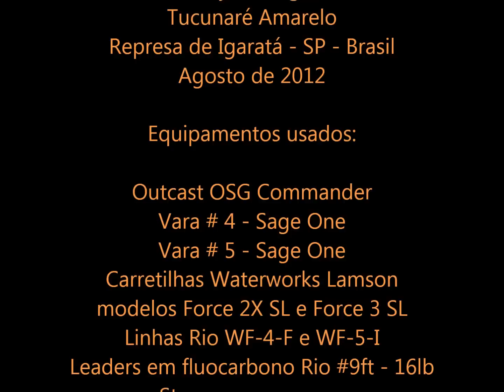Fly Fishing Igaratá Outcast OSG Commander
Fly fishing com o caiaque/bote inflável Outcast OSG Commander na represa de Igaratá, SP.
Equipamento de fly #4 e #5 (Sage One) com linhas WF-4-F e WF-5-I (Rio),  com carretilhas Waterworks Lamson, modelo Force SL, nos tamanhos 2X e 3.
Foram usados pequenos streamers, montados em anzóis Tiemco # 4 ou menores.
Filmagens com câmeras da Go Pro HD 2.